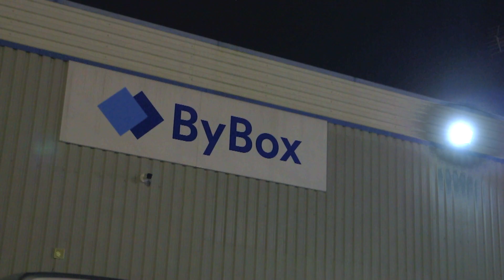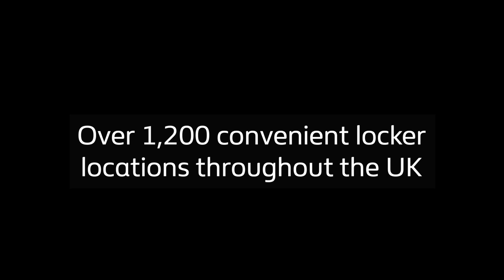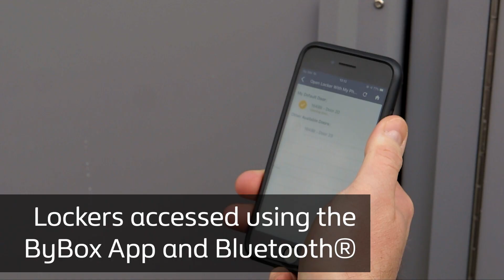British Gas, By Box Promo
Great experience producing this promo for British Gas and By Box!